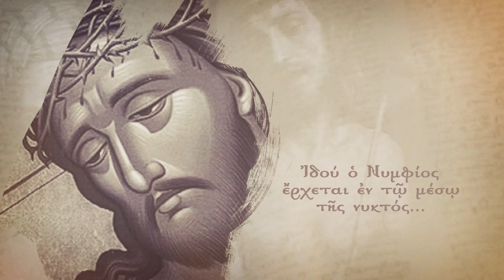Μεγάλη Δευτέρα: Η έναρξη της Εβδομάδας των Παθών